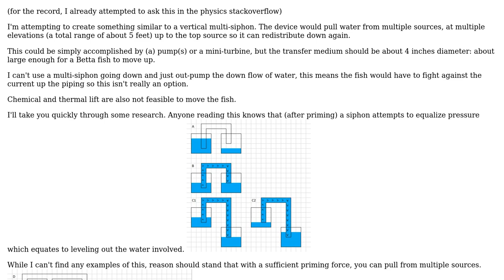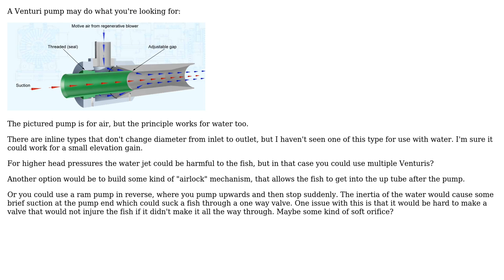How can I create a small pump that can pull fish to a higher elevation without killing them?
Engineering: How can I create a small pump that can pull fish to a higher elevation without killing them?

With thanks & praise to God, and with thanks to the many people who have made this project possible! | Content (except music & images) licensed under CC BY-SA | Music | Images & others | With thanks to user Kamurai user fred_dot_u user Drew and the Stack Exchange Network Trademarks are property of their respective owners. You are responsible for your own actions.